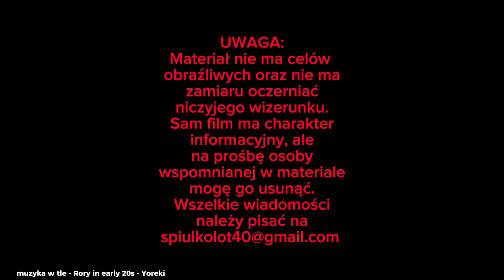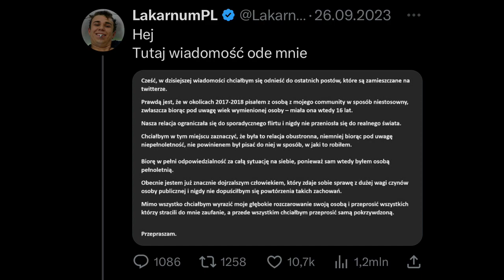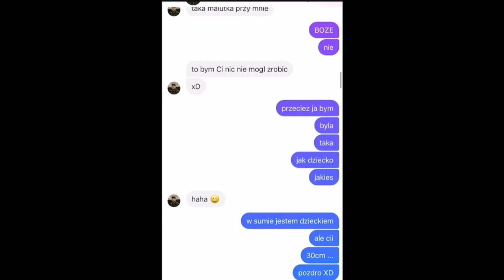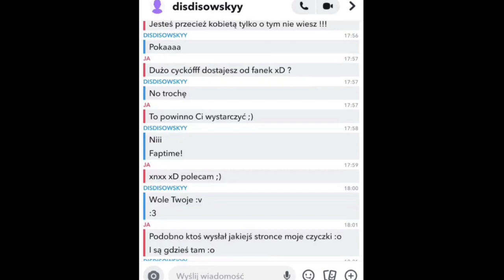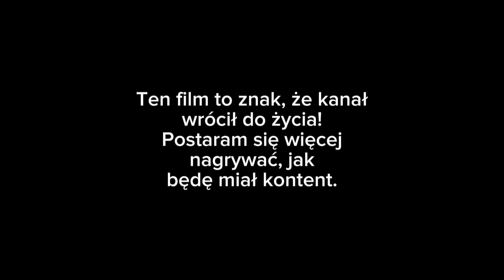Pandora Gate W SKRÓCIE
Ostatnio było głośno o Pandorze. więc zanim sprawa ucichnie na dobre...

Materiał nie ma celów obraźliwych oraz nie mam zamiaru oczerniać niczego wizerunku. Sam film ma charakter informacyjny, ale na prośbę osoby wspomnianej w materiale mogę go usunąć.

PS. Pozdrawiam Sebastiana, S tier fana. C: